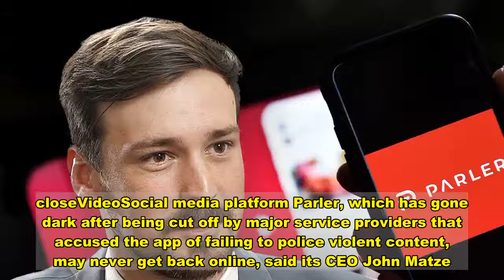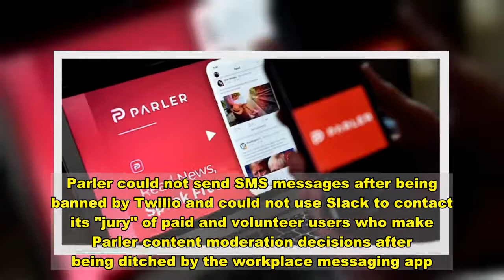Parler CEO says social media app, favored by Trump supporters, may not return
closeVideoSocial media platform Parler, which has gone dark after being cut off by major service providers that accused the app of failing to police violent content, may never get back online, said its CEO John Matze. As a procession of business vendors severed ties with the two-year-old site following the storming of the U.S. Capitol last week, Matze said in an interview with Reuters on Wednesday that he does not know when or if it will return. "It could be never," he said. "We don’t know yet." The app said in a legal filing it has over 12 million users. Matze said that Parler was talking to more than one cloud computing service but refused to disclose names, citing the likelihood of harassment for the companies involved. He said the best thing would be if Parler could get back on Amazon.  Parler on Monday filed a lawsuit against the company, which Amazon.com Inc said has no merit. Matze said the company was considering suing other vendors but declined to say more. Amazon cut Parler, a platform favored by supporters of U.S. President Donald Trump, off its servers this weekend for failing to effectively moderate violent content. Apple Inc and Alphabet Inc’s Google also kicked Parler from their app stores. "It’s hard to keep track of how many people are telling us that we can no longer do business with them," said Matze. Amazon on Tuesday filed exhibits that showed it had warned Parler late last year about vile and threatening language on its site before cutting off the platform after the attack on the U.S. Capitol. Matze said Parler had also been booted from online payments service Stripe and from American Express and had lost its Scylla Enterprise database. Parler could not send SMS messages after being banned by Twilio and could not use Slack to contact its "jury" of paid and volunteer users who make Parler content moderation decisions after being ditched by the workplace messaging app. The vendors did not immediately respond to Reuters requests to comment.  Matze said that some Parler employees had requested to take a few weeks off work and also said he and staff had received threats and people showing up at their houses. He said there had been no changes to investors in Parler, which gets funding from hedge fund investor Robert Mercer and his daughter Rebekah Mercer.